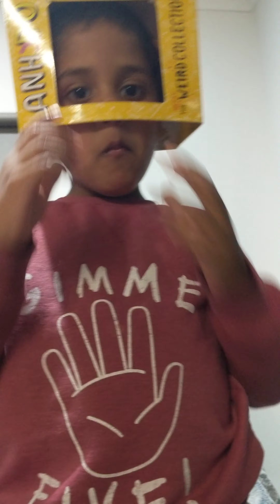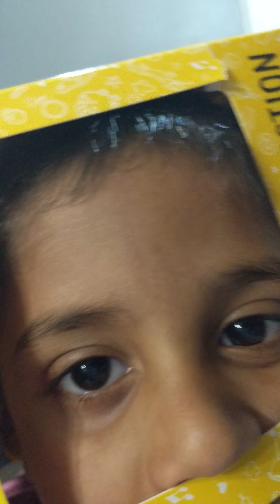Little Robot Vihaan ( 5 years old)